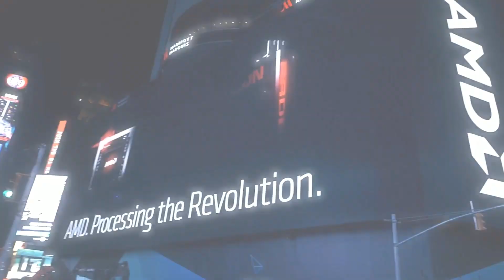FLY vs. NV - NA LCS Spring Split 2017 W6D2 [GER]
FlyQuest treffen am 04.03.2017 auf Team EnVyUs.
haben für FLY gestimmt.